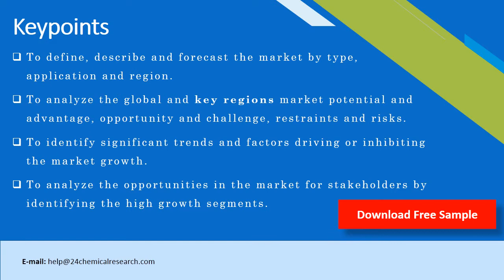Glass to metal Seals Market Research Report 2020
The research report has incorporated the analysis of different factors that augment the market’s growth. It constitutes trends, restraints, and drivers that transform the market in either a positive or negative manner. This section also provides the scope of different segments and applications that can potentially influence the market in the future. The detailed information is based on current trends and historic milestones. This section also provides an analysis of the volume of production about the global market and also about each type from 2015 to 2026. This section mentions the volume of production by region from 2015 to 2026. Pricing analysis is included in the report according to each type from the year 2015 to 2026, manufacturer from 2015 to 2020, region from 2015 to 2020, and global price from 2015 to 2026.